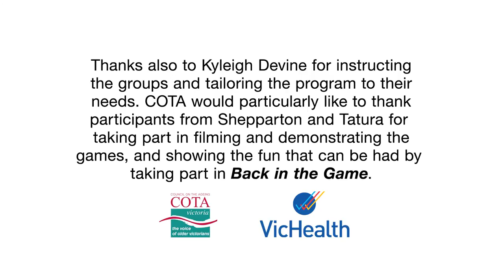Council on the Ageing - Back in the Game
Do you want to play sport for 'fun' without the pressures of competition?
Then why not get Back in the Game?

Back in the Game is a project led by COTA Victoria, working together with Local Government facilities, to create new opportunities for older people to be physically active.

It is suitable for people over 55 years who want to participate in a 'friendly', non-competitive environment, where the emphasis is on participation and fun.

Sessions are based on games which are familiar, but have been modified for safety. The games are played informally, with no competitions, set teams or game schedules to commit to.

Minimal equipment is required, the cost to participate is low and time is set aside for socialising.

It provides a fun, easy and safe way for past players - and new players - to enjoy participating in games with people of their own age and ability level.

Produced for COTA by:
BIG & SMALL Productions